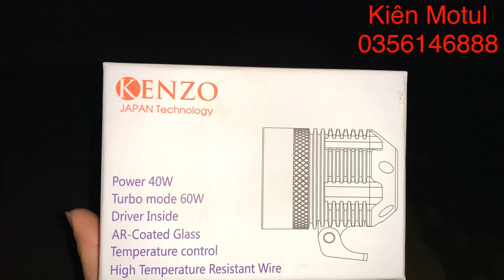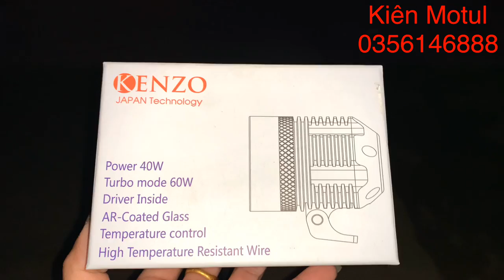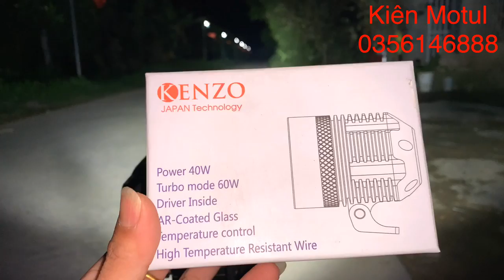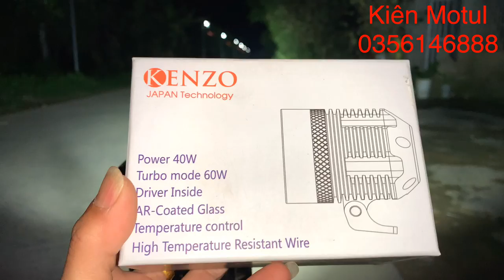Kenzo Kz40v3.0 Độ Sáng Khủng Khiếp